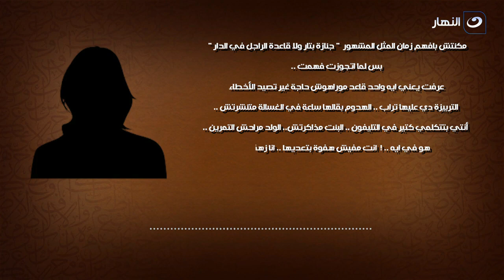لكي تظل بعافيتك وعشان الحياة الزوجية تستمر بدون مشاكل فعليك بالتغافل.. طيب إيه معنى التغافل؟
وعاشروهن بالمعروف | لكي تظل بعافيتك وعشان الحياة الزوجية تستمر بدون مشاكل فعليك بالتغافل.. طيب إيه معنى التغافل؟

وعاشروهن بالمعروف
برنامج وعاشروهن بالمعروف من تقديم الشيخ عبدالسلام عبد المنصف، وهو الداعية الإسلامي، "وعاشروهن بالمعروف" برنامج ديني، يتناول الشيخ عبد السلام عبد المنصف جوانب مسائل الحياة الزوجية
الخطوبة - الزواج - الطلاق و كل ما يخص الحياة الأسرية في برنامج وعاشروهن بالمعروف.
برنامج وعاشروهن بالمعروف يذاع على شاشة النهار تردد 11785 رأسي .. البرنامج يذاع يوميًا الساعة 2:10 مساءًا.